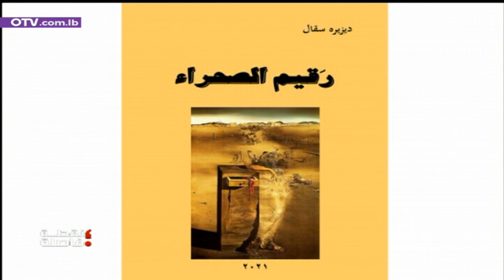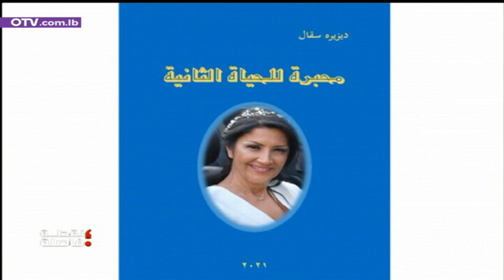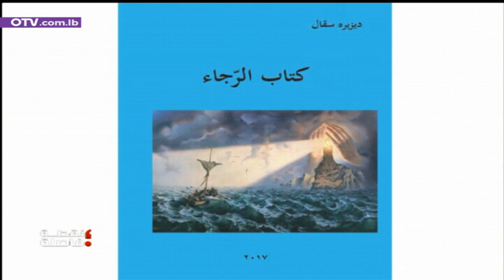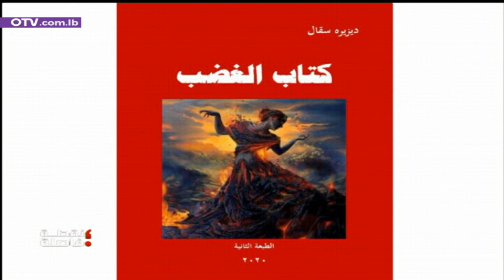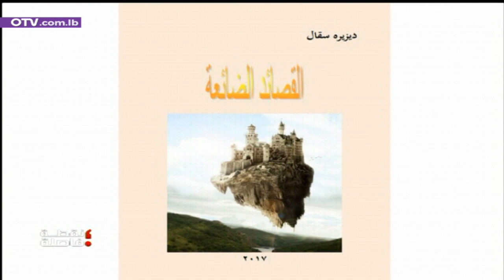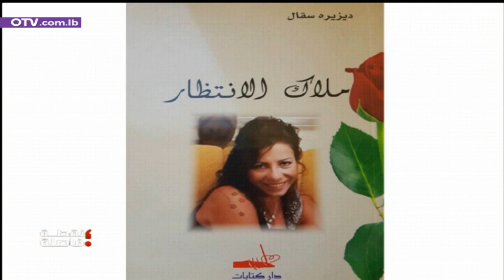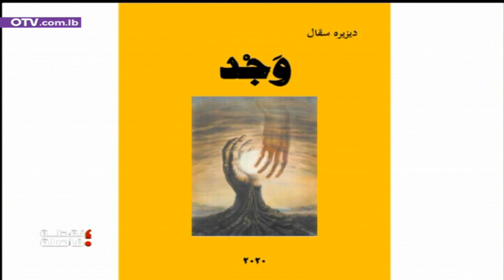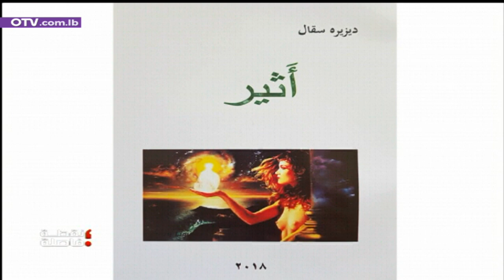نقطة فاصلة تحت عنوان الشَّاعرُ المشروع مع الدكتور الشَّاعر ديزيره سقال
مسا الخير
مسا القصيدةِ عن بَكْرَةِ أَبيها

بَيْنِي وَبَيْنَكَ، يَا أُخَيَّ، مُعَلَّقَهْ
عَنْ عَبْقَرِيِّ مِدَادِهَا مُتَفَتِّقَهْ
مَا إِنْ تَعَالَتْ فِي الْمَسَامِعِ نَبْرَةً
حَتَّى غَدَتْ طُرُقُ الْمَسَامِعِ مُورِقَهْ.
فَهُنَا الصَّنَوْبَرُ، فَيْؤُهُ، تَرْنِيمَةٌ
تَعْلُو نُسَيْمَاتِ الْمَدَى، مُتَأَلِّقَهْ
وَهُنَاكَ صَفْصَافٌ يَفُوحُ حَفِيفُهُ
شَمْسًا تَفِيءُ إِلَيْهِ شَوْقًا، مُشْرِقَهْ
وَهُنَالِكَ الْحَوْرُ الْأَنِيقُ قَوَافِيًا
تَسْمُو الْقَصِيدَةُ مِثْلَهُ مُتَأَنِّقَهْ،
وَإِذَا هَمَى الزَّيْتُونُ كُنْتَ لِزَيْتِهِ
نُورًا، مَسَحْتَ بِهِ الْجُفُونَ الْمُطْبِقَهْ
فَتَفَتَّحَتْ... وَدَنَا جَبِينٌ جَائِعٌ،
هَلَّا وَدِدْتَ، جَبِينُ، أَنْ تَتَذَوَّقَهْ؟
وَأُخَيَّ... دَعْكَ مِنَ الثِّمَارِ، كَثِيرِهَا،
لَكَ مَا أَرَادَ الزَّهْرُ كَيْلَا يُقْلِقَهْ:
بَوْحُ الْبَنَفْسَجِ لِلنَّسِيمِ بِسِرِّهِ
أَنْ قَلْبُهُ نَبَضَاتُ عِطْرٍ مُطْرِقَهْ:
أَتَقُولُ لِلْحِبْرِ الْمُوَشَّى بِالنَّدَى
لِي فِيهِ مَا لَكَ عِنْدَهُ... أَنْ أَعْشَقَهْ
أَمْ تَسْتَمِيلُ شَذَا الْكِتَابِ وَرَوْضَهُ
زِدْنِي... أَصِرْ خَمْرَ الْحُقُولِ، مُعَتَّقَهْ؟
وَالْيَاسَمِينُ، أُخَيَّ، لَا تَسْأَلْ، وَقُلْ
أَغْرَى بَيَاضَكَ بِالْمَدَى، كَيْ يَسْرِقَهْ
ثُمَّ انْتَشَى... فَالْأُقْحُوَانُ نَدِيمُهُ
وَجَلِيسُهُ، فِي صَمْتِ لَيْلٍ، زَنْبَقَهْ.
هَذِي الْخَمِيلَةُ يَا أُخَيَّ تَجَمَّعَتْ
وَتَجَاوَرَتْ وَتَحَاوَرَتْ وَتَرَاقَصَتْ
وَتَمَايَلَتْ وَتَعَابَقَتْ وَتَضَاوَعَتْ
وَتَوَاعَدَتْ وَتَسَامَرَتْ وَتَجَامَرَتْ
وَتَآلَقَتْ وَتَزَاوَجَتْ وَتَجَاوَزَتْ
فِي ظِلِّ قَامَتِكِ الْغُصُونِ الْبَاسِقَهْ
وَتَهَامَسَتْ تَشْدُو كَأَنَّ بَلَابِلًا:
أَحْلَى... التَّجَاوُزُ مُرْهِقَاتٌ مُقْلِقَهْ،
أَسْمَى... التَّجَاوُزُ مُقْلِقَاتٌ مُرْهِقَهْ
أَرْقَى... التَّجَاوُزُ بَيِّنَاتٌ مُحْرِقَهْ
أَنْقَى... التَّجَاوُزُ، رُوحُهُ أَنْ يُغْدِقَهْ.
مِنْ كُلِّ تُرْبٍ، يَا أُخَيَّ، سَنَابِلٌ
مِنْ كُلِّ خَصْرٍ هَيْنَمَاتٌ عَاشِقَهْ
وَإِلَيْكَ وَحْدَكَ، مَوْسِمًا وَمَنَارَةً،
جِيلٌ يُعَمْلِقُ حَانِيًا لَكَ بَيْرَقَهْ
مِنْ ثَمَّ جِيلٌ دَرْبُهُ حَبْوٌ، عَلَى
مَا قَدْ كَرَزْتَ، خَطَاكَ وَالْخَطْوُ الثِّقَهْ.
يَا غَابَةَ الشَّجَرِ الْمُحَلِّقِ فِي الْفَضَا
كَمْ بَانَتِ الْفُسُحَاتُ دُونَكَ ضَيِّقَهْ
يَا مُعْجَمَ الزَّهْرِ، الرِّيَاضِ، فَصيحَهُ
وَجَرِيرَهُ، يَا أَخْطَلًا... وَفَرَزْدَقَهْ
سَيَّابَهُ، وَخَلِيلَهُ، وَرُمُوزَهُ
دَعْ عَنْكَ ذِي السَّبْعَ الْهُنَاكَ مُعَلَّقَهْ،
وَدَعِ الْحَدَاثَةَ وَالتَّصَوُّفَ، أَنْتَ لَا
تُعْلِي مِنَ الْمَنْشُودِ إِلَّا أَعْمَقَهْ
هَذَا كِتَابُكَ، يَسْتَحِيلُ قِلَادَةً
تَبْقَى عَلَى مَرِّ الصُّدُورِ مُعَلَّقَهْ.

قدمت له بما أَكُنُّ له من حبٍّ وتقدير، ولن أزيد. اسمه الكامل أشمل وأعمق وأغزر وأسطع من أيِّ لقب أو صفة. وفي حلْقة تحت عنوان "الشاعر المشروع"، ألجأ إلى أسئلة مختصرة وسريعة، على أن تكون الأجوبة مختصرة وسريعة أيضًا، لنحيط بكل محيطات المعرفة التي تزخر بها مِحبرةُ من أعرِّف عنه بثلاث كلمات: ديزيره حبيب سقال. أهلًا بك أخيَّ.

حلقتنا خلصت دكتور ديزيره حبيب سقال، خالفت فيها سياق البرنامج بالأسئلي المختصرا والأجوبي المختصرا، وان شا الله كون قدرت وفيتك حقك اللي ما بتوفيه عشرات الحلقات.
بشكرك من كل شعري
وبشكر متابعي نقطا فاصلي بلبنان وبعالم الإنتشار اللبناني وبالعالم، وع وسايل التواصل الإجتماعي
وبشكر معاونيي بالحلقا:

وبتحدي لهاجس الموت، بختم بهـ الدعوي:
مِشْوارْ عَ النَّبْع

يا شُعَرا
يا شُعَرا...
عَ الْمَقْبرا
مِنْروحْ،
نِجْمَعْ سَواقي جْروحْ،
نْرِدُّنْ سَوا،
بْنَهْر الْبِكِي،
عَ الْمَحْبرا.